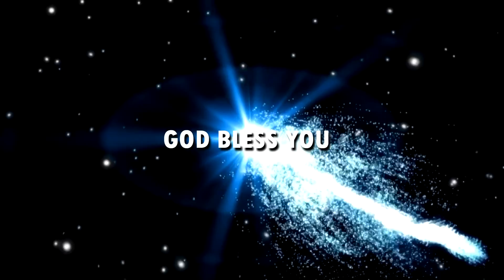Telugu christian messages నోవహు రక్షణ ఓడ వర్తమానం నరేంద్ర కుమార్